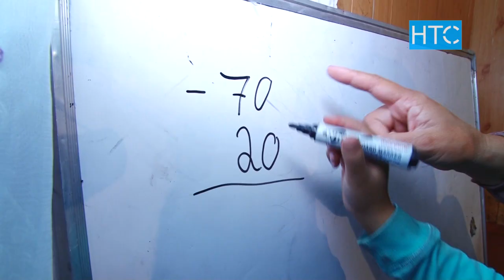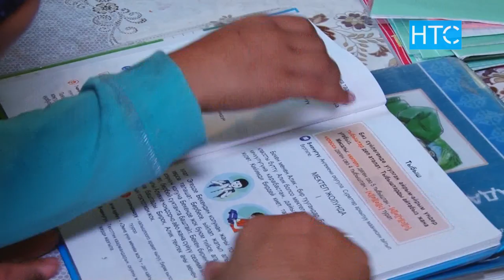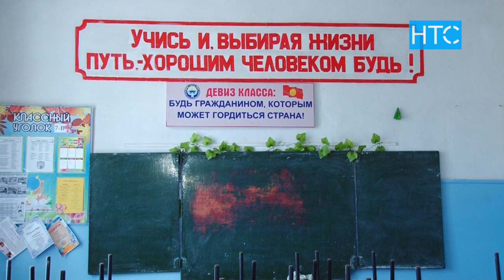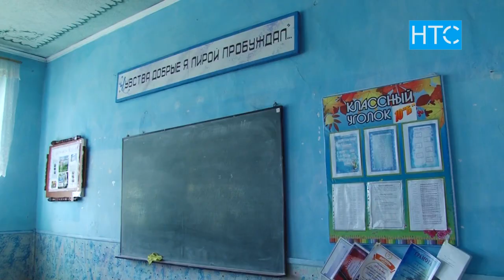Кыргызстанда канча баланын окуусу үзгүлтүккө учурады? / 09.09.20 / НТС